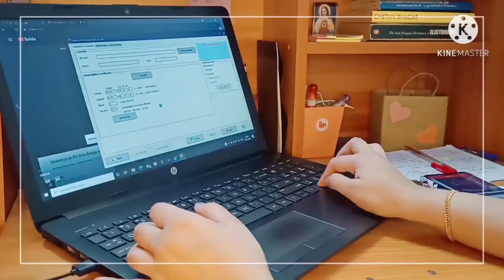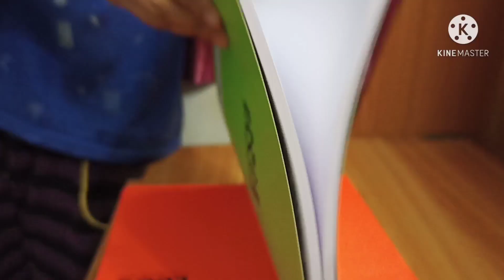How I start my new semester📚|Engineering student| preparation and organization of an Indian student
The perfect start of anything is the key to finish strong!!!
So this video is all about how I prepare for a new university semester productively. I always try to prepare myself personally and academically to a new semester...Let's start...